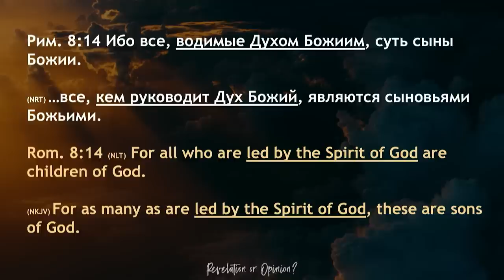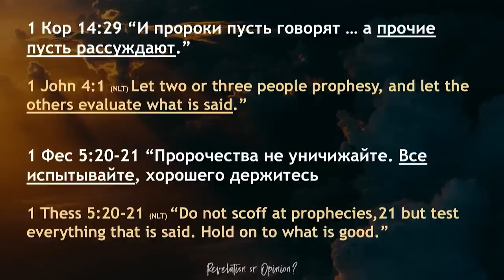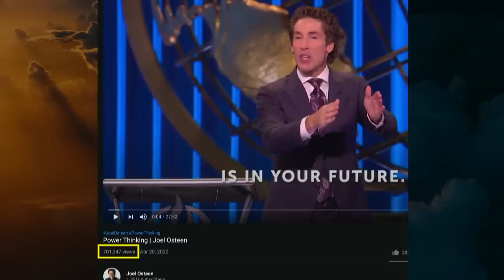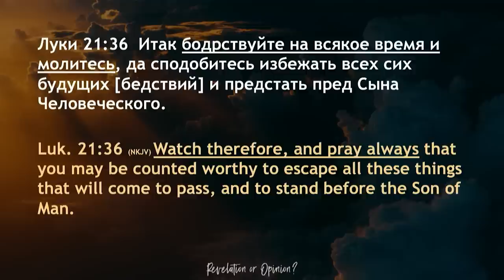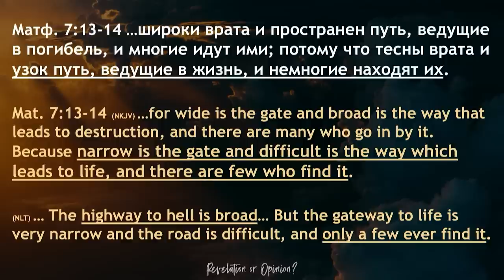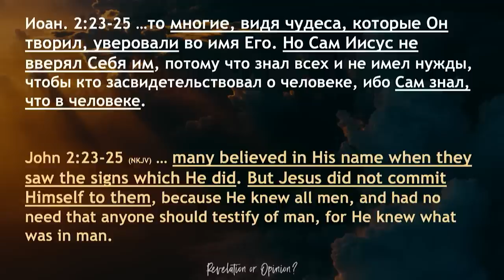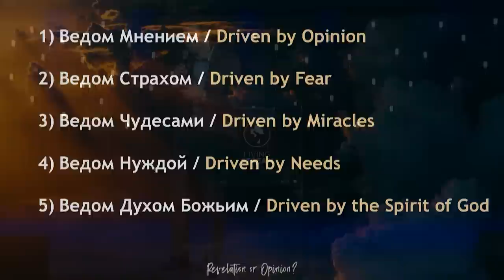Это откровение или мнение? - Богдан Бондаренко